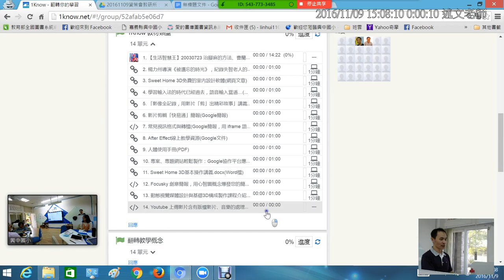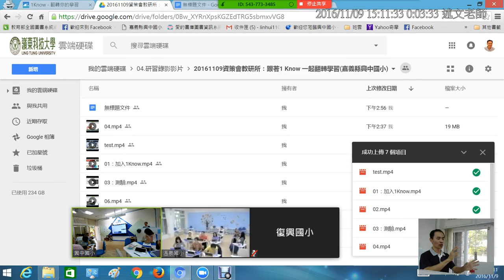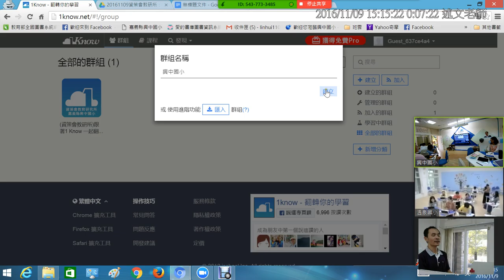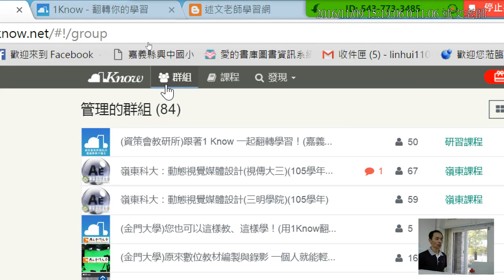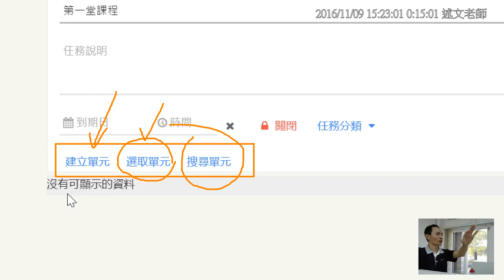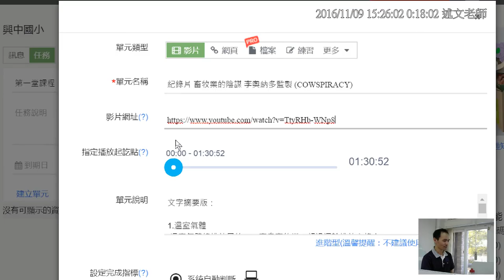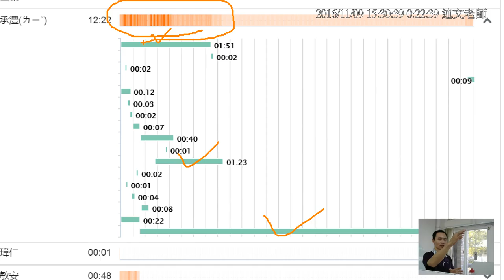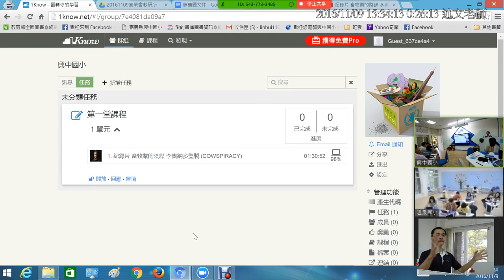09：1Know 群組建立、教材收集應用經驗分享、如何建立影片教材？